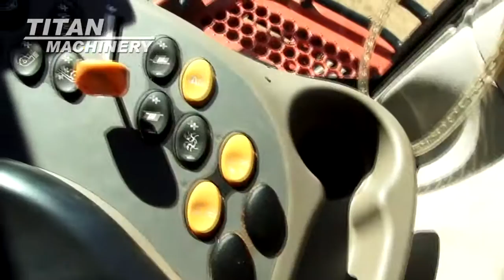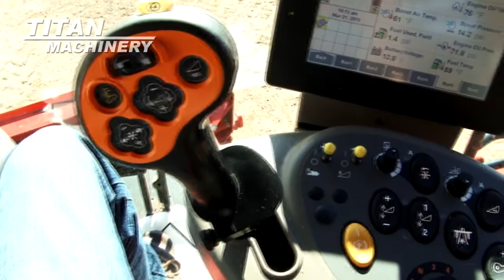2009 Case IH AF8120 Sold on ELS!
SOLD!
For Sale Used 2009 Case IH AF8120 Combine SOLD serial# Y9G205903 stock# 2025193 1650 hours
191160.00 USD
Titan Machinery 207 S. Borud St. Winger Minnesota USA 56592
• Stock #: 2025193
• Available: Immediately
• Category: For Sale SOLD
• Class: Used
• Make: Case IH
• Year: 2009
• Model: AF8120
• Serial#: Y9G205903
• Est. Engine Hours: 1650
• Extended Warranty: No
• Extended Warranty Available: No
• Price: 191160 USD 1911600